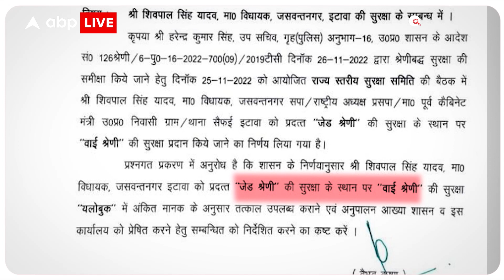Shivpal Yadav को बहू Dimple Yadav का समर्थन करना पड़ गया भारी | ABP LIVE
राजनीति के जानकार इसे बहू डिंपल के समर्थन के साइड इफेक्ट के रूप में देख रहे हैं. क्योंकि शिवपाल यादव ना सिर्फ डिंपल यादव को जिताने के लिए प्रचार कर रहे हैं, बल्कि बीजेपी के मिशन मैनपुरी में रोड़ा बनकर अखिलेश यादव के साथ खड़े हैं...